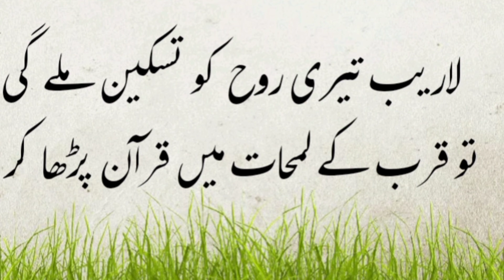kon rakha ga humen yad is door khuda arji Iqbal !!! Allama Iqbal shayari l poetry in urdu l Hindi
Allama Iqbal is our national poet

all poetry about Islamic

voice by Asad mansha

production Asad mansha

channel name Asad mansha poetry

facebook I'd name

Asad ali mansha

asadmansha0045

tiktok name

Asadmansha0045

is this channel uploaded only poetry video
about "Hazrat Ali " Allama Iqbal" baba bulleh shah

urdu poetry " urdu l Hindi